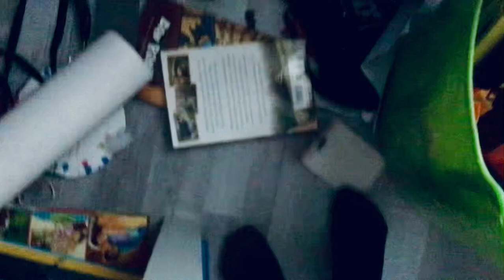Fank you for 40 subscribers